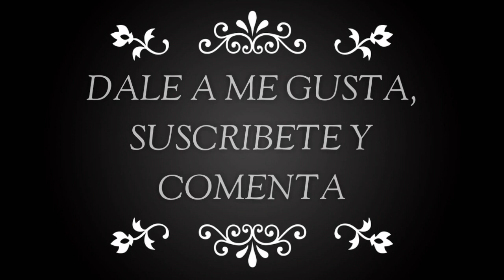Alexku- Magia para vosotros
Alexku viene a hacer magia para vosotros en este caso os hará una aparición alucinante y os contará lo q es para el la magia.